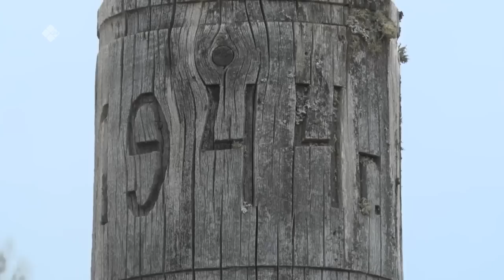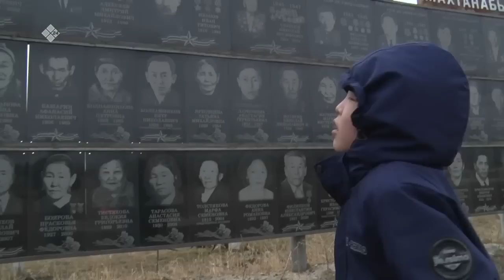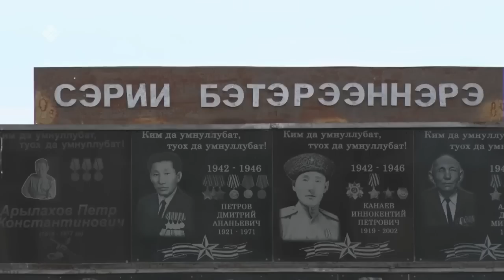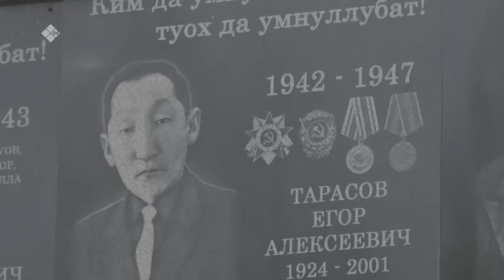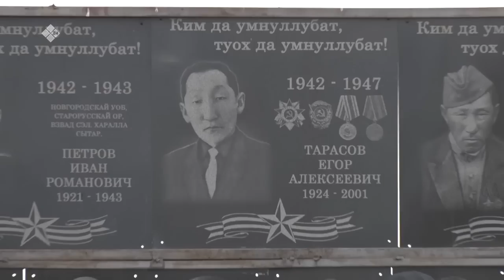«Дойдум дьоно» (17.05.23)